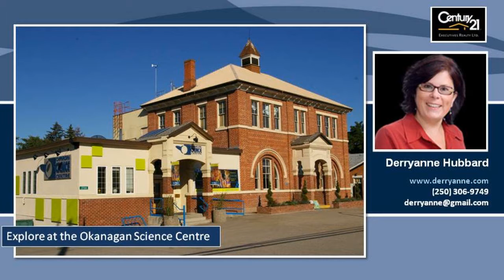Vernon - #1 place in the Okanagan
Life in Vernon BC is idyllic!  Surrounded by three lakes there is so much water fun in Vernon BC.  Kalamalka Lake, Okanagan Lake and Swan Lake offer the best in water fun in the Okanagan. Snow skiing in Vernon is fabulous at Silver Start Resort.  Watch our Vernon Vipers play at Kal Tire Place. Golfing in the Okanagan doesnt get any better than four golf courses in Vernon BC. Come and visit the Rise Golf Course, Predator Ridge Golf Course.  Take a wine tour in the Okanagan, so many to visit.  Downtown Vernon is quaint, charming and so friendly.